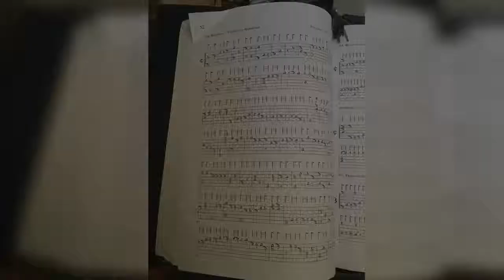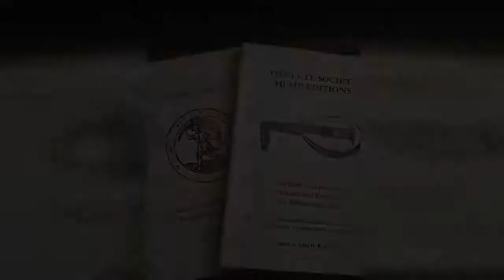Promoting Chapter House Choir concert 16.11.2019 (York Minster)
Incidental lute music (before the concert and during the interval) played by Rupert Waddington